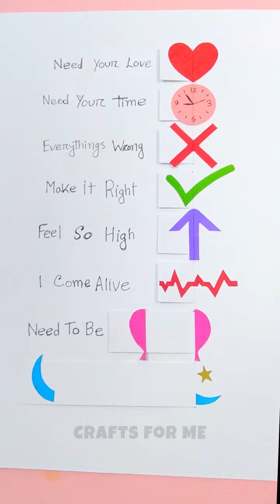I Need Your Love 💕